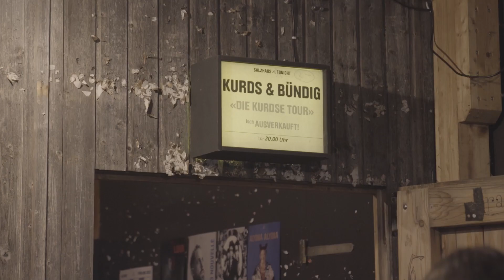#69 - kurdischi Adlips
Kenneder ihr kurdischi Adlips? Oder hender checkt, dass es eifach die 69. Folg isch? Haha 69 checket ihr. Ufjedefall: Neui Folg für eu